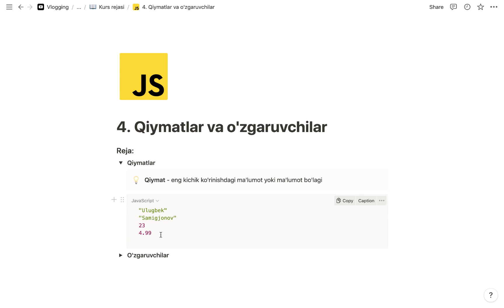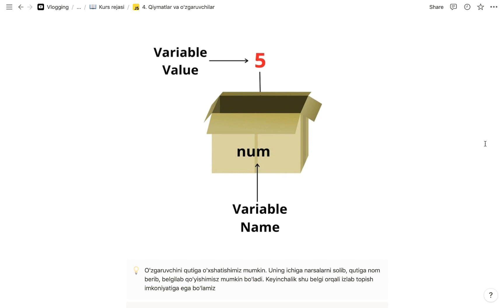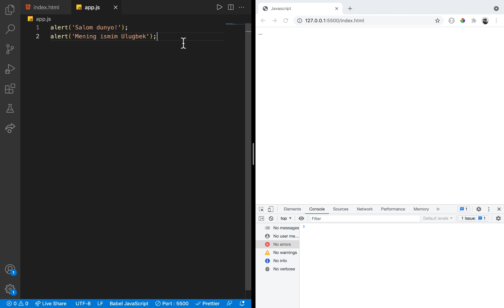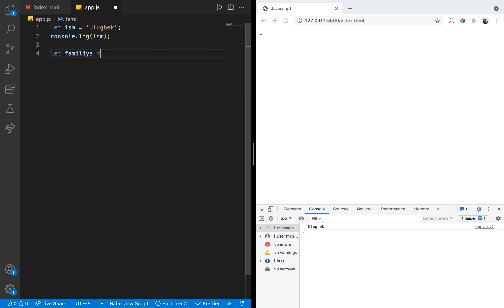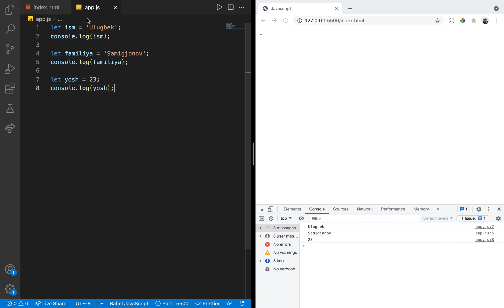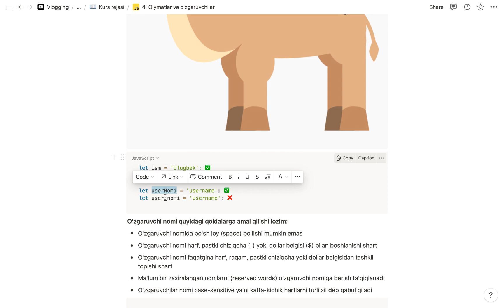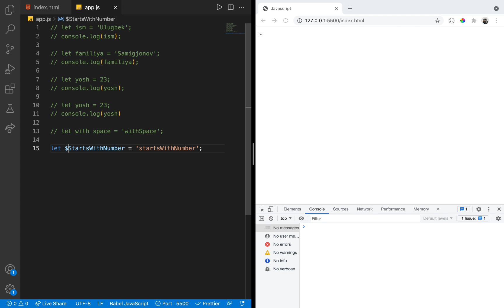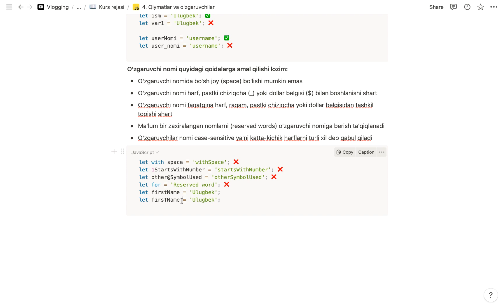Javascript asoslari | 4. Qiymatlar va o'zgaruvchilar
Bugungi darsimizda qiymatlar va o'zgaruvchilar haqida gaplashib o'tamiz.